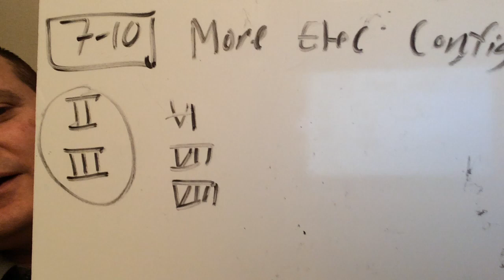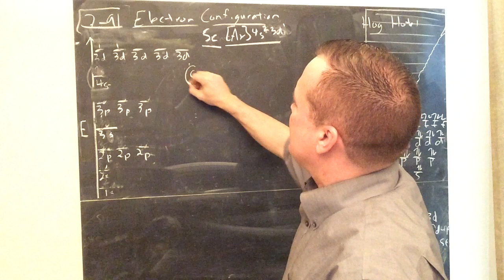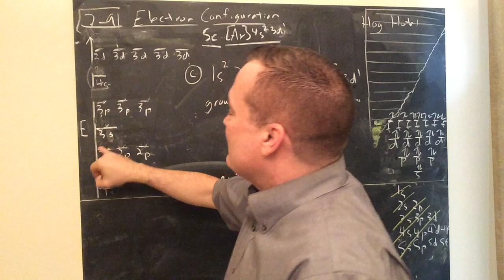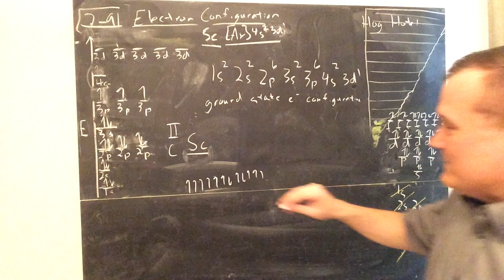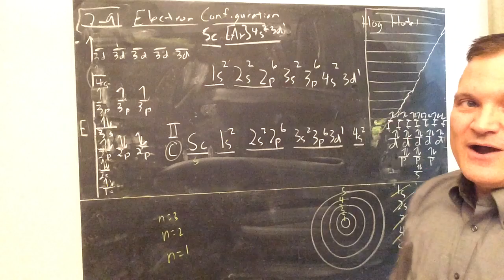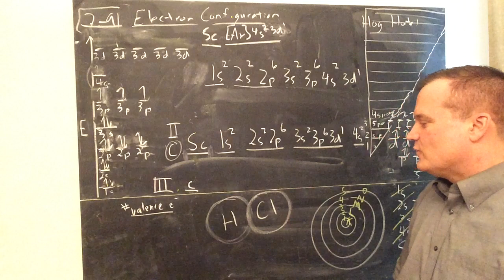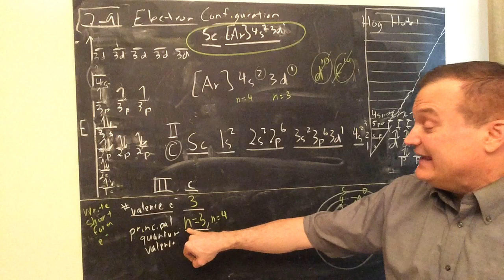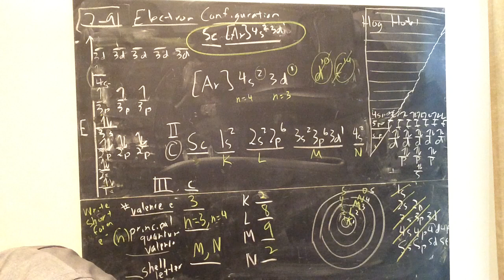7-9 / 7/10 Electron Configuration Part III